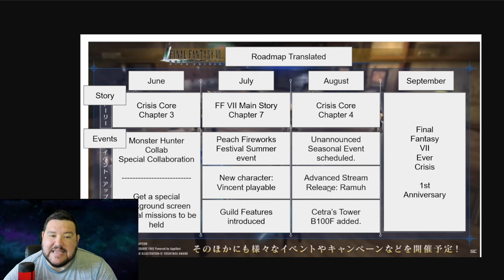Vincent, Guilds, & Collabs!!! - JP Livestream reveals 4 month ROADMAP for FF7 Ever Crisis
Breaking down the JP livestream & giving my initial reactions to the 3-4 month roadmap they've given us featuring the release of Vincent Valentine, Collabs with Monster Hunter, Guilds and more!!! FF7 Ever Crisis is on a roll and the hype train is boarding now!